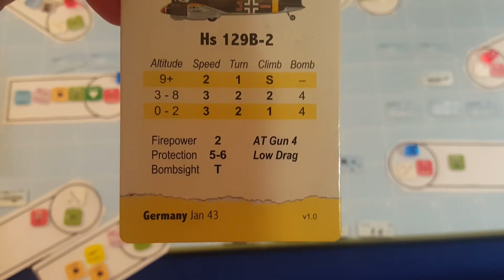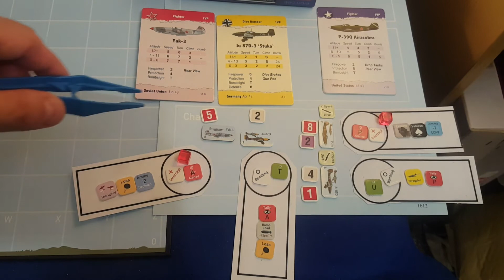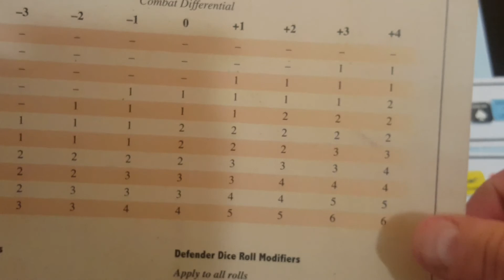GMT's Wing Leader: Eagles Schlachtflieger Playthrough Turn 7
The bombs and anti-tank shells come raining down but can the German fighter sweep keep those persistent interceptors off.